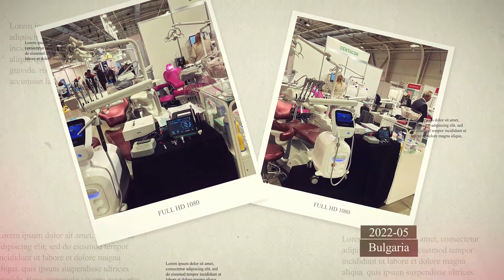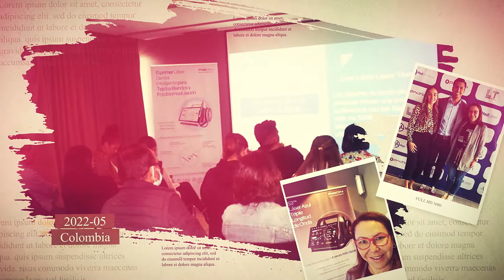Wonderful presentation from pioon partners in April and May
April and May are wonderful months.

Let's pay attention to the wonderful training and exhibition of pioon dealers.